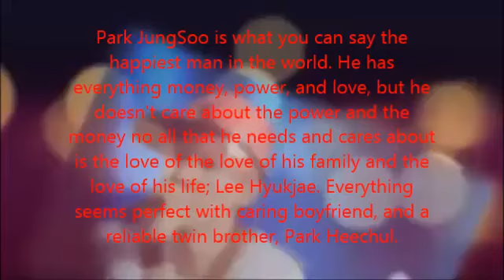Love dust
Park JungSoo is what you can say the happiest man in the world. He has everything money, power, and love, but he doesn't care about the power and the money no all that he needs and cares about is the love of the love of his family and the love of his life; Lee Hyukjae. Everything seems perfect with caring boyfriend, and a reliable twin brother, Park Heechul. But it all changes when he comes face to face with a tragic accident. On his way back home just a day before his waving with the love of his life, the plain in which he is on falls from the sky. Falling more than 10,000 feet, toward the dark Pacific Ocean, faith marks his life forever.
Waking up three years later, in a world where he is thought dead, he comes has to face the painful truth. While he was in his dreamless sleep, the one thing he loved the most was taken away from him. Park JungSoo wakes up to find his Hyukjae marry to his cousin Lee Donghae. Broken hearten he searches for answers. With the help of Kim JongWoon aka Yesung he set off to find the truth behind his accident and the marriage between Hyukjae and Donghae Yet if he only knew that the truth would only lead into the deep abyss of betrayed. Will he seek revenge or will he find love in Yesung again? What would you choices?